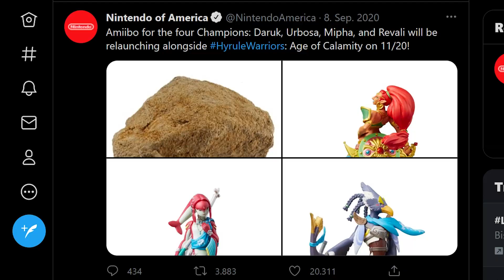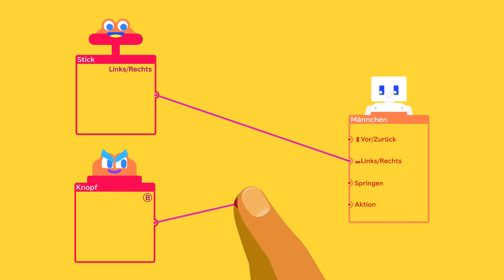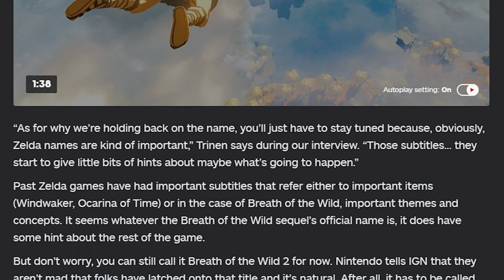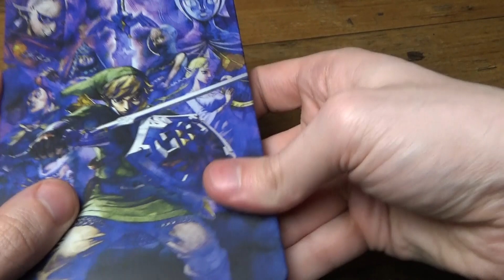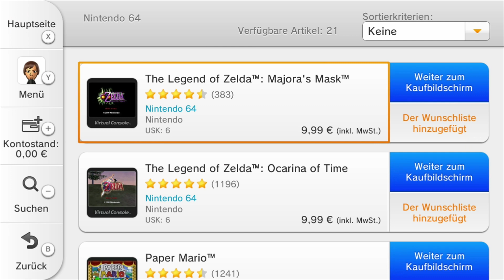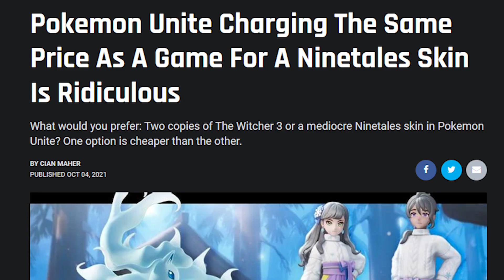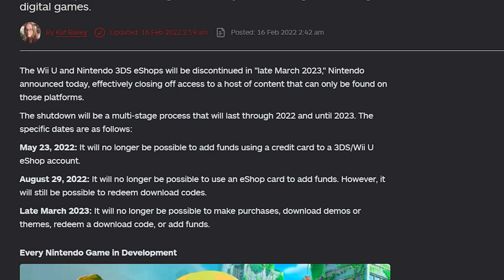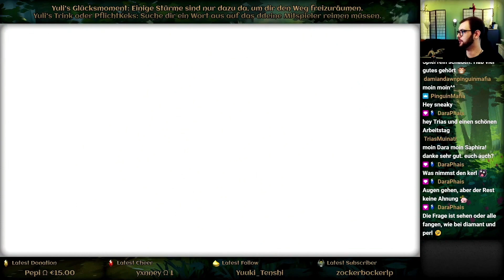Ein Blick zurück: Mein fünftes Jahr mit der Nintendo Switch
Gerade noch so!
Ich war lange nicht sicher, ob es dieses Video geben würde und ich weiß auch noch immer nicht, ob es nötig war, aber obwohl ich das Gefühl habe, kaum etwas gesagt zu haben, ist es länger als alle Vorgänger geworden. An dieser Stelle eine Triggerwarnung: Das Video enthält Meinungen und versehentliche Gewalt gegen digitale Füchse. Füchse sind toll... Tut ihnen nicht weh!
Dann also viel Spaß, mit dem fünften Jahr mit der Switch!